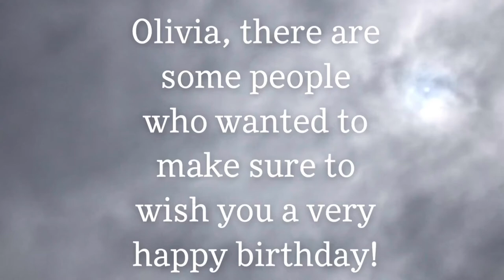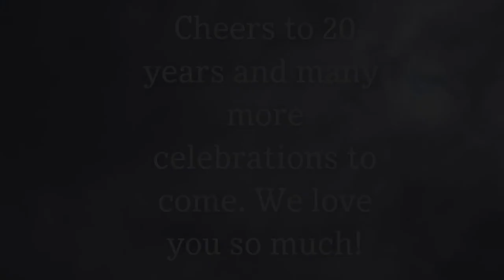Friends & Family Reel 20 in 2020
Happy Birthday Olivia we all love you to death! We always thinking about you even when we aren’t with you have an amazing day.